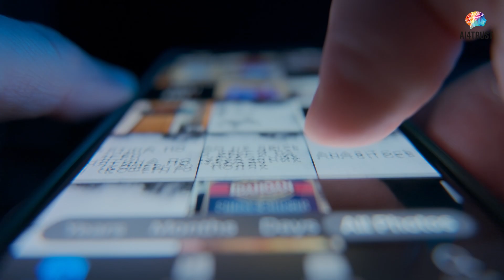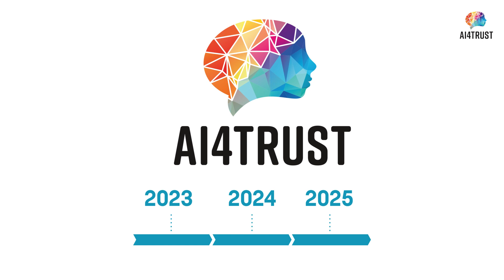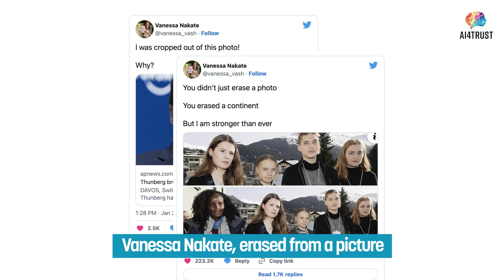Tackling disinformation in Europe: AI4TRUST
AI4TRUST is a highly collaborative initiative funded by the Horizon Europe Programme and involving consortium partners from 11 countries.

Participants will combine state-of-the-art AI capabilities to enhance human-centered solutions in ways best suited to prevent, detect and respond to disinformation in Europe.

This innovative approach will allow massive data streams to be filtered and processed in ways that help media professionals, and researchers respond to misinformation and disinformation.